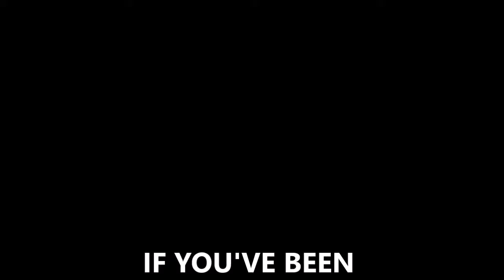How to Get a Girl - The Martin Freeman Way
Edit of the Vodafone ad starring Martin Freeman, looking sad and a bit creepy on a railway platform